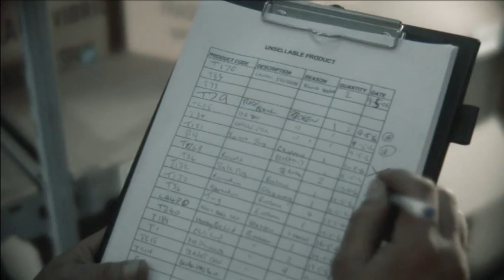Dunlop Green Flash Promo Advert ft. Aquasky & Meat Katie 'Overneath' cut up by DJ PFel - C2C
I dont think this ever got released... this is a video promo for the relaunch of Dunlop Green Flash Trainers that used our track 'Overneath' that we did with Meat Katie and released on our label Passenger. This version of the tune was cut up by DJ Pfel from C2C out of Paris. His full video can be found on our channel